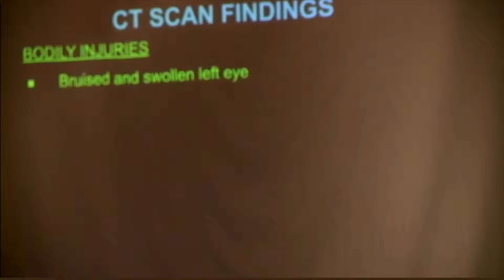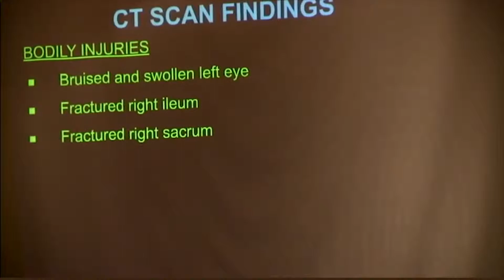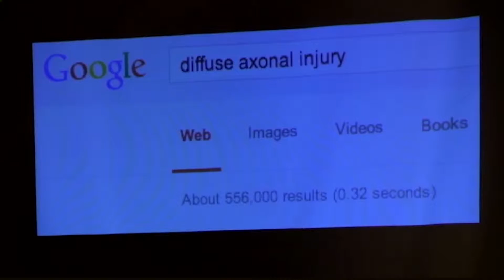My Brain Injury Diagnosis - Keynote Speech NORA 2014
This video series is taken from my keynote speech at the Neuro-Optometric Rehabilitation Association conference in Raleigh, NC, 2014.